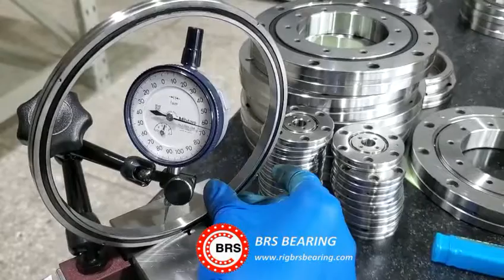RA13008 cross roller bearing radial run out of inner ring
RA13008 bearing is thin section high precision crossed roller bearing, the requirement of radial run-out of the inner ring is below 8μm.